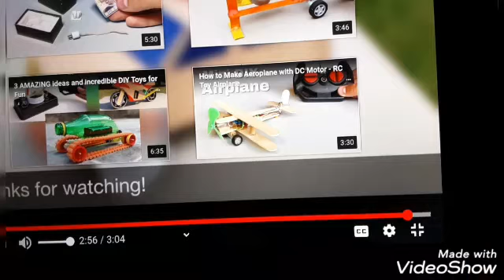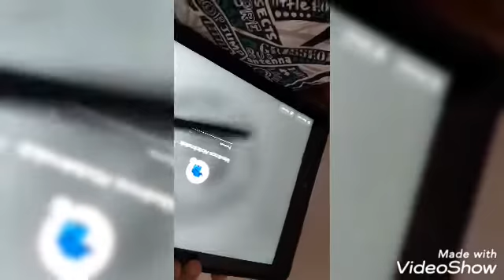September 19, 2020